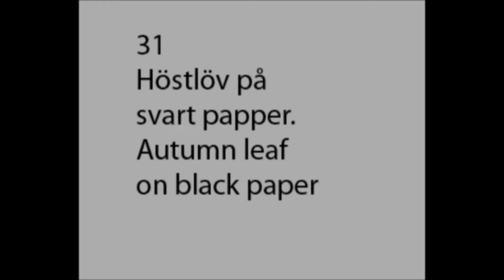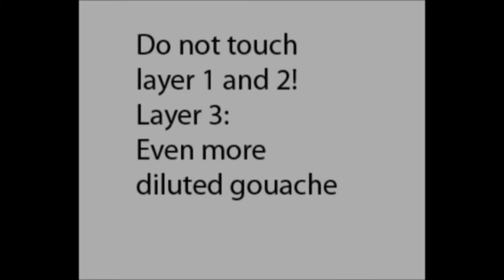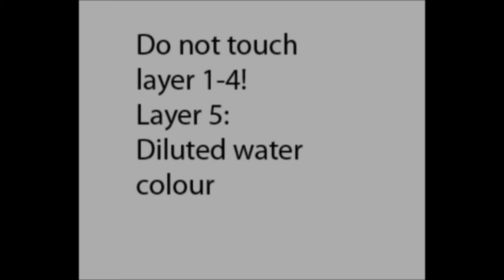Water Colour Technique 31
Höstlöv på svart papper. Gouach + vattenfärg. Autumn leaf on black paper. Gouache + water colour.